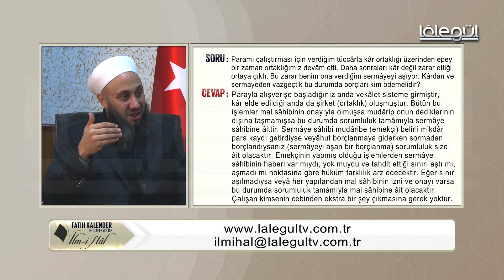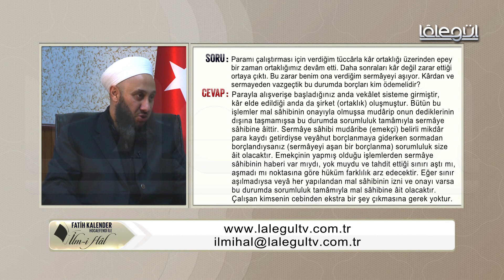78-Kâr ortaklığında zarârın sermâyeyi aşması durumunda borçları kim ödemelidir?